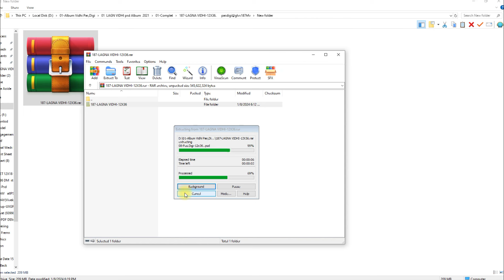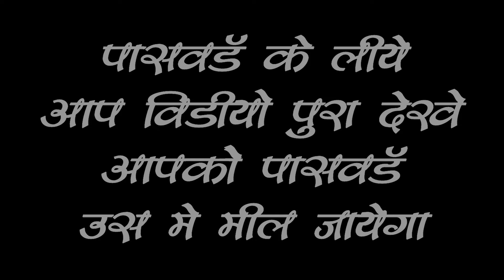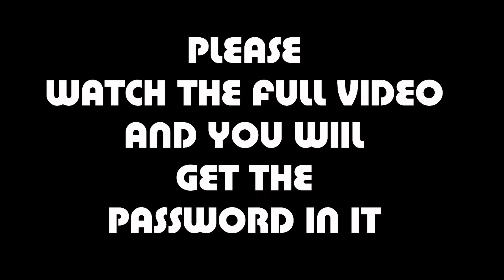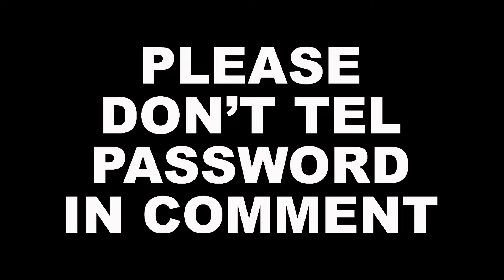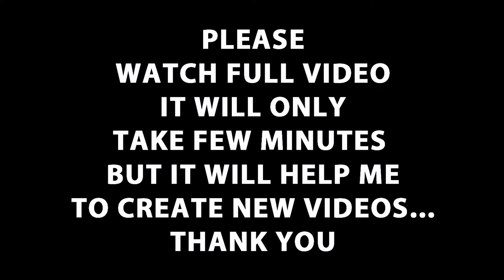Free ગુજરાતી લગ્નવિધિ 12-12x36 psd Vo187 | 2024| PASSWORD 4Place in VIDEO |pasdigi photoshop #2024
दोस्तों ,
           हमारे कई यूजर ने उसका बनाया हुआ एल्बम हमारी चैनल पर उपलोड करनेकी इच्छा जताई है। तो आप मुझे आप का बनाया एल्बम की PSD भेजिए मुझे जो अच्छा लगेगा वो जरूर उपलोड करूँगा। आप का पूरा नाम पता भी लिख कर भेजना।

उसका कहना है की "आपकी प्रिन्ट से में अच्छे और तेज़ी से आल्बम क्रिएट कर सकता हु और मेरे कस्टमर को संतुस्ट कर सकता हु। "
    उसकी इच्छा थी की ये एल्बम आप चैनल पर उपलोड करके सभी को फ्री में दीजिये। तो दोस्तों मेने ये आप सभी के लिए उपलोड किया है।आपको पसंद आये तो आप फ्री डाऊनलोड करके श्रीधरजी को कमैंट्स में थैंक्स कहिये।

पासवर्ड के लिए आप पूरा वीडियो एक ध्यान से देखे. Please कोई भी पासवर्ड कॉमेंट मे न बताये। तो आगे मुझे कुछ नया करने का उत्साह होगा।
धन्यवाद
HI FRIENDS
THIS IS RAMESH PANDIT SPEAKING TO YOU AND WELCOME TO PASDIGI.Creation
My All volum are created from my own originality

you can easily modify my PSD templates,you will definitely get satisfied with my work.
PLEASE ENCOURAGE MY CHANNEL TO GET MORE PSD FILES

ATTENTION:
                 all the contents of this channel is
made by channel owner
( PASDIGI. Creation ) do not use or
 copy any content without permission